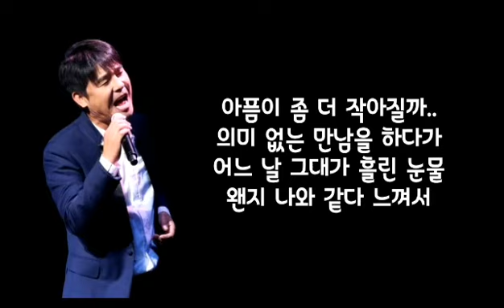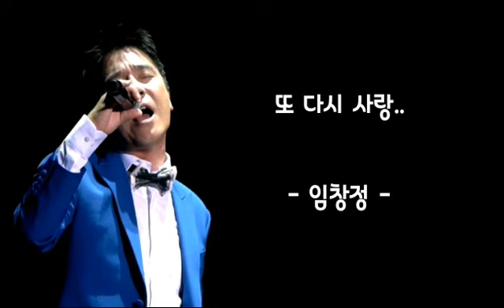💞또 다시 사랑.. - 임창정 - (가사有)